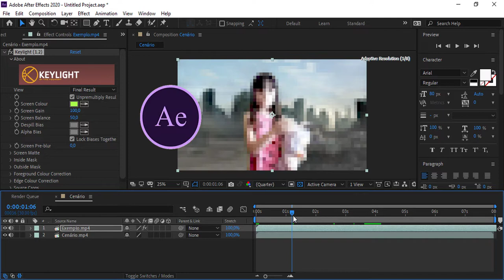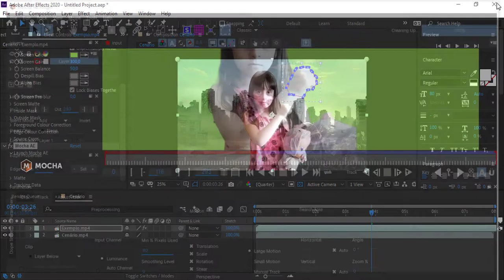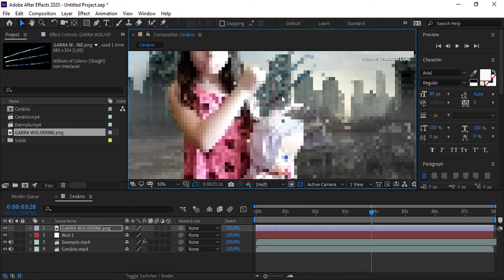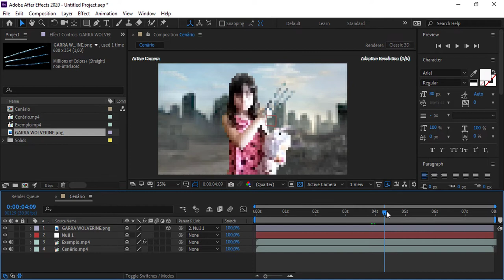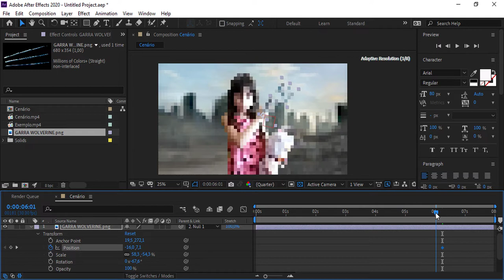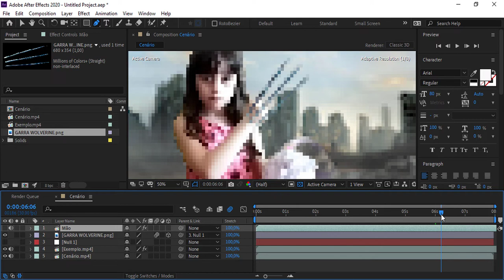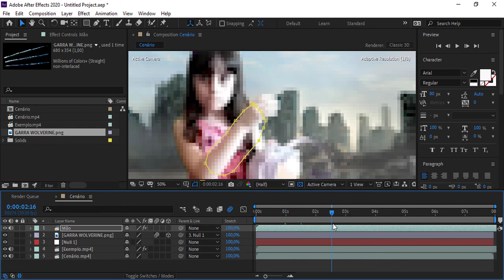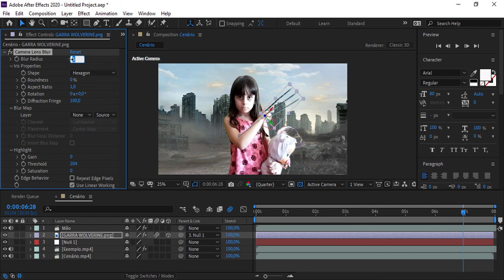Garras do Wolverine - Tutorial - After Effects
Tutorial Garras do Wolverine - After Effects
Link para baixar dois modelos de garras